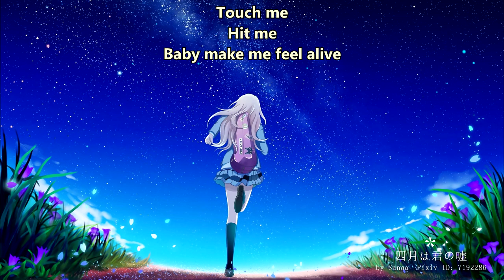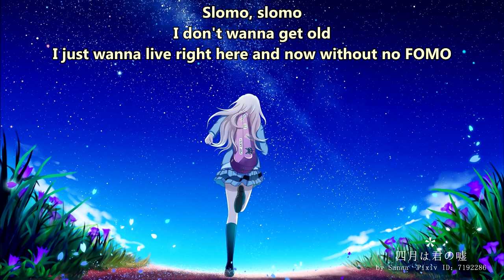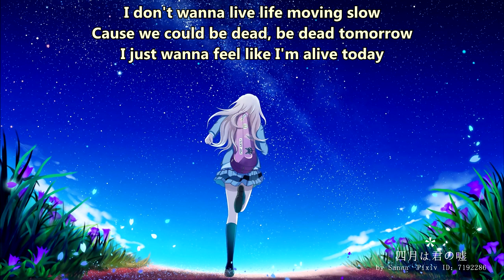Solence - Dead Tomorrow (with lyrics) (2021)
Lyrics:

I don't wanna live life on the low
Cause we could be dead, be dead tomorrow
I just wanna feel like I'm alive today

I don't wanna live life moving slow

I'm feeling restless
Restless
Running out of patience
High speed
Fast lane
I don't wanna miss shit
All day
All night
Never gonna slow down
Touch me
Hit me
Baby make me feel alive
Cause I'm trying, I'm trying yeah I

Cause we could be dead
Be dead tomorrow

Slomo, slomo
I don't wanna get old
I just wanna live right here and now without no FOMO
Have a couple glasses forget about tomorrow
Keep on pouring down pouring out til I feel alive

Be dead tomorrow
Today

Today today today today
Feel like I'm alive
Today